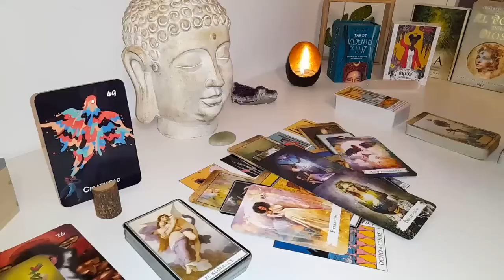CANCER THIS SPIRITUAL SH**T IS REAL 🤯 YOU BLEW UP THEIR MIND 🤯 NOVEMBER 2024 TAROT LOVE READING